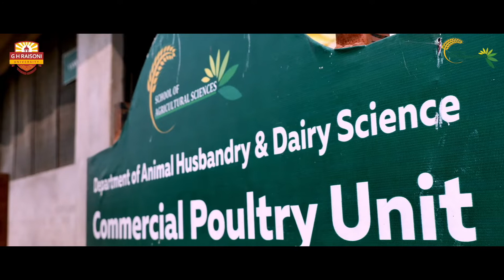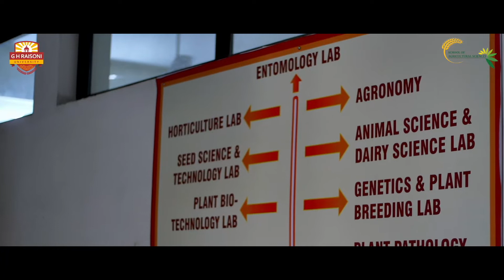G H Raisoni University School of Agriculture Science | Official Video Tour | GHRU Saikheda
Welcome to the school of thought, where knowledge is the pathway and   amenities are the steps to the destination called ‘Success’.

Overview
Contrary to the conventional teaching and research in the field of agricultural sciences, In GHRU, students get advanced training in the field of agriculture science through integrating technological advancements. The curriculum is designed through a multidisciplinary approach aligned with international standards and as envisaged by Indian Council of Agricultural Research. Expertise available at the national and international level will be involved in all spheres of the program.

Students at School of Agriculture are trained in strategic subjects of agricultural sciences to the highest standards so that they can be ready for sustainable development of agriculture, natural resources, land management and contribute to nation building. Students can build high-end careers in varied significant agriculture fields like horticulture, agronomy, genetics, animal care, pathology, entomology, agribusiness, livestock management, and biology. The under-graduate program has a practical bias with sound scientific knowledge. Students are exposed to rural agricultural work experience which includes attachment to villages, prominent agro-industries and fieldwork.

Courses available in School of Agriculture Science:
*Diploma in Agriculture-Agriculture
*B.Sc. Hons. (Agriculture)-Agriculture
*M.Sc.(Agriculture)
*M.Sc.(Agriculture)
*M.Sc.(Agriculture)
*M.Sc.(Agriculture)- Genetic Plant
*M.Sc.(Agriculture)- Hort. F.S
*M.Sc.(Agriculture)- Hort. V.S.
*M.Sc.(Agriculture)- Plant Pathology
*M.Sc.(Agriculture)- Soil Science

Career Prospects
Primary Prospects: Students can attain positions as Agriculture Inspectors, Agriculture Officers, POs, Food Quality Inspectors, Agriculture Development Officer, Horticulture Development Officer, Technical Assistants and administrative posts in government and non-government organizations.

Secondary Prospects: Other career options as Sales Officer in private companies and Technical Representatives in pesticide, fertilizer, seed and irrigation companies Opportunities include pursuing higher studies in reputed universities in India and abroad

Tertiary Prospects: Entrepreneurship ventures such as poly house, green house, mixed farming and agriculture-based small industries can be opened.